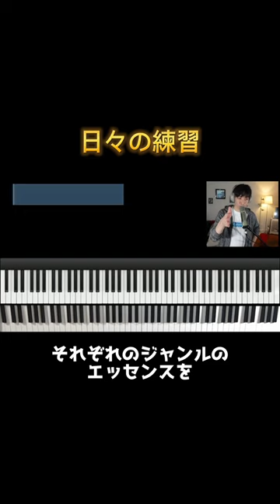今日から変わる！日々の練習⑤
今までの全ての動画見放題！自分だけの音楽スタイルを作るMuboのメンバーになろう!

🟢2020年6月24日フルアルバム''Life Is Your Thoughts'' 発売中!!!🟢
ハリネズミが目印！世界中のアーティストと毎月コラボするLo-fi プロジェクト”Hedge Hop”もチェックしてね。

Black Moon, Smif&Wessun, Kool Keithなどのヒップホップアーティストや、NYのゴスペルのリアルシーンで培ったサウンドをジャズ理論をつかって誰にでもわかりやすく解説。
どんなジャンルのミュージシャンも日本では情報が少ないスタイルの要素を自分の音楽に取り入れよう。

泉川貴広
NY在住のピアニスト、キーボーディスト
Abletonアーティスト, Dave Smith Instrumentsアーティスト。
現在グラミー賞受賞アーティストMaurice Brown (Tp アンダーソンパーク), Timothy Bloom(Vo), Marcus Machado(Gt), Jermaine Holmes(Voディアンジェロ、エリカバドゥ)のレギュラーピアストの他、Keyon Harrold(Tpディアンジェロ、エリカバドゥ、コモン), YEBBA (vocalist), Daru Jones (Dr), Mononeon (bsプリンス),などの著名ミュージシャンとライブ、レコーディングを重ね、Smif&Wessun, Kool Keith, Black Moon,Smoke DZAなどの９０年代レジェンドヒップホップアーティストのライブにもキーボーディストとして参加。
2017年ジャズレジェンドであるVincent Herring(As)のアルバム”Hard Times”の全曲アレンジ,ホーンセクション作成を担当、アレンジャーとしても活動の幅を広げる。
2019年アメリカのメジャーレーベルRopeadopeと契約、フルアルバムLife Is Your Thoughtを発売。

MISIA,相川七瀬をはじめ、Jpopのレコーディングも多数行なっている。